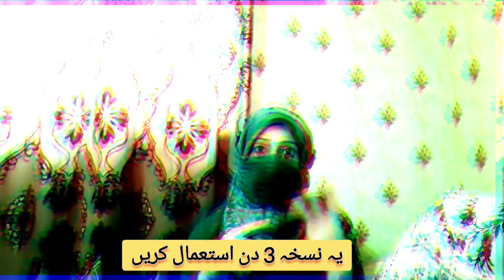Cervical pain / Neck pain treatment / گردن کے پٹھوں میں درد اور کچھاٶ کا علاج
گردن میں درد کیلیے نسخہ کے ساتھ ورزش بھی لازمی کریں۔